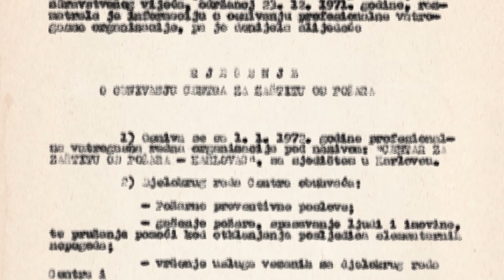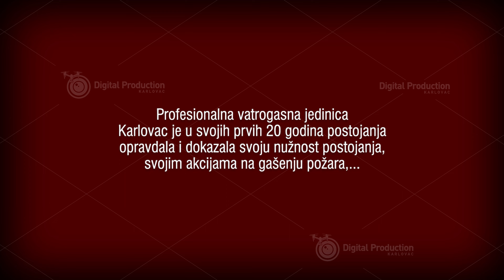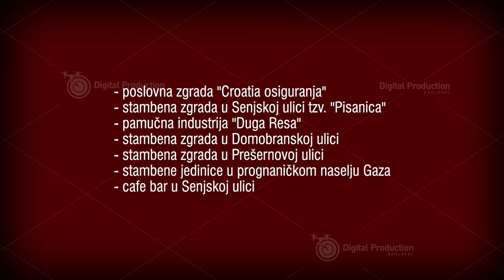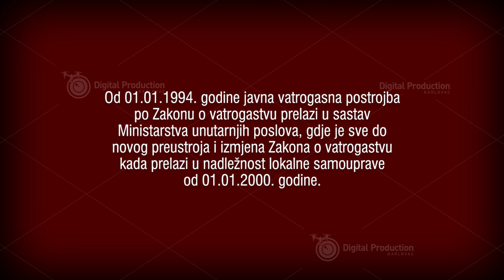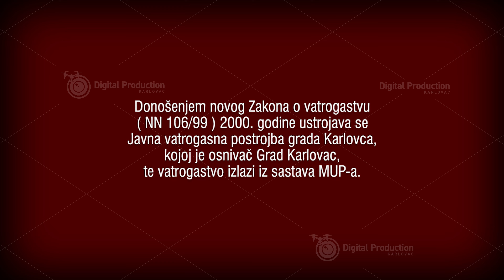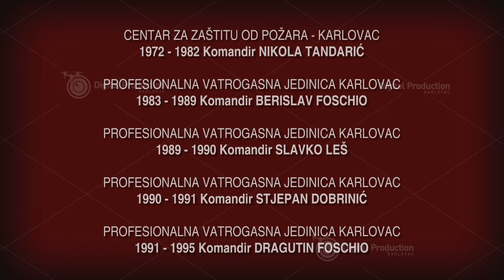JVP Karlovac 50 godina 4K - Digital Production Karlovac